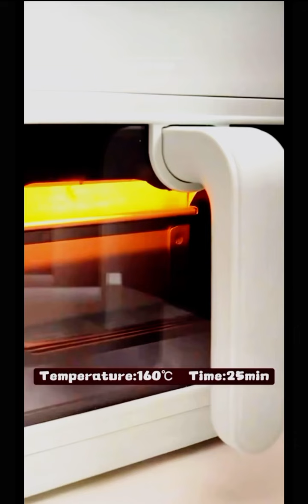Chocolate brownie cake recipe easy to make yummy chocolate cake recipe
Yummy chocolate brownie cake recipe easy to make home made  recipe # chocolate cake # brownie cake # chocolate brownie cake recipe # cake # chocolate cake